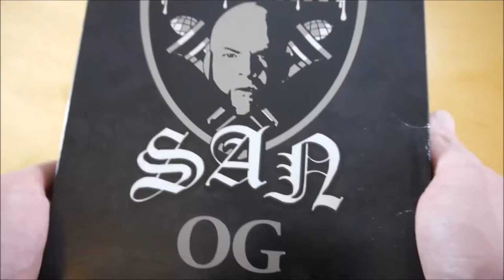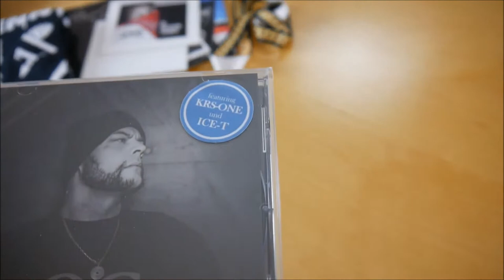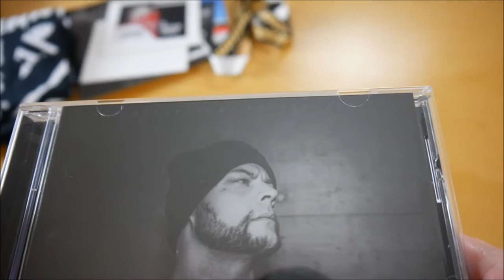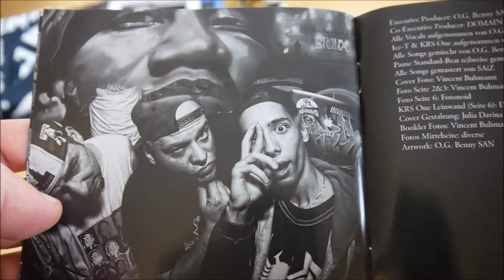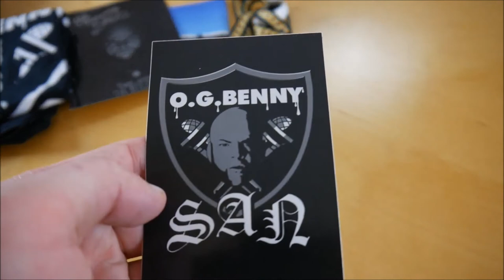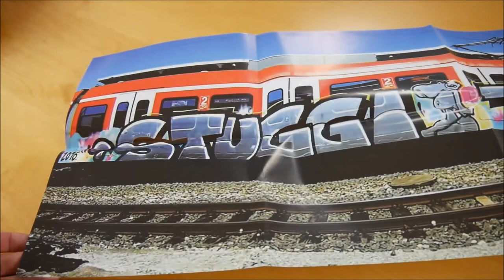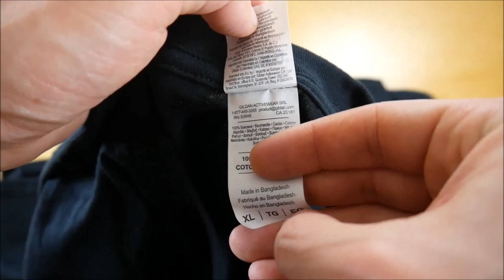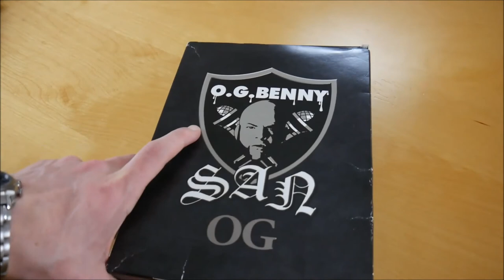O.G. Benny San - O.G. Box Unboxing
In diesem Video zeige ich euch die O.G. Box von O.G. Benny San.

ALBUM INFOS
O.G. Benny San – O.G.
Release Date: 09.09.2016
Kaufpreis: 29,99 €

O.G. Box Inhalt:
- Album
- Album Instrumentals
- Bonus Album (Die Untergrund Chroniken)
- T-Shirt
- Schlüsselband
- Poster
- Autogrammkarte
- Sticker (2x)

O.G. Tracklist:
01. Intro
02. Der Letzte
03. Knochen Adamantium
04. Deine Mutter schüttelt meine Dosen
05. High Pressure
06. Diese Nacht lang
07. Stuggi Town Bronx (feat. Chicco, S DZL & KRS One)
08. Dues gepayed
09. Pause Standard
10. Ein bisschen Frieden (feat. Nadia)
11. Est. 1980
12. Eternia (Bei der Macht von Grayskull)
13. Lost in Space (feat. Nadia)
14. Brenne wieder
15. Back2thaNewJack (feat. Ice-T)
16. Wege sind nicht breit genug

O.G. Info:
Das neue Album von O.G. Benny San erscheint am 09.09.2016 über RZ-Recordingz.